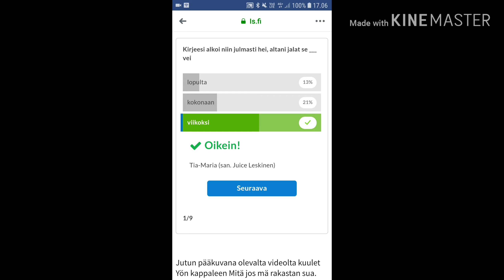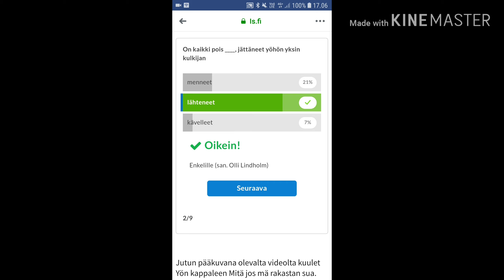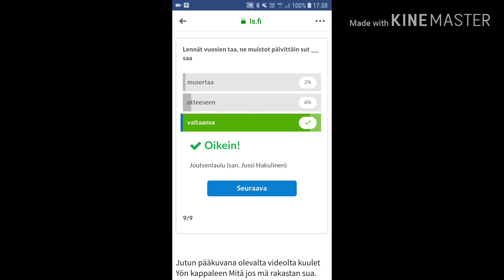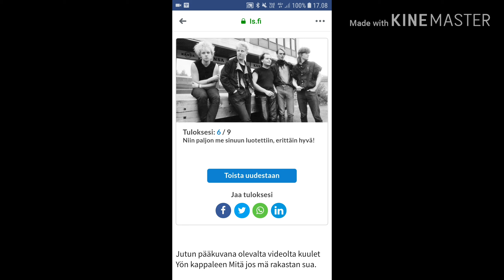Testaan itseäni kuinka hyvin tunnen yön biisejä?